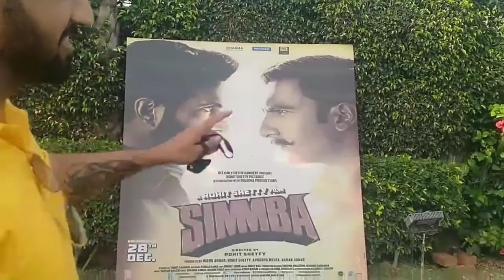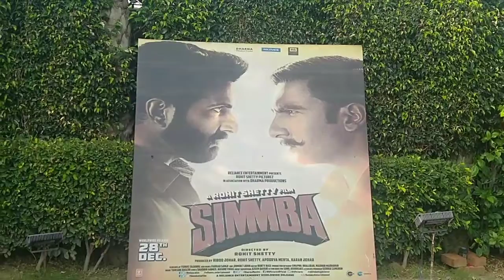Sonu sood Home in punjab.full video 2020 latest.